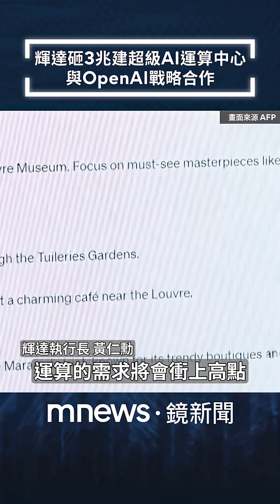輝達豪砸3兆建超級AI運算中心 與OpenAI戰略合作